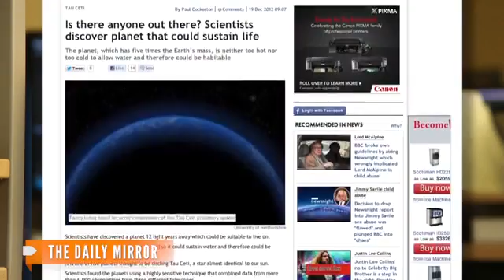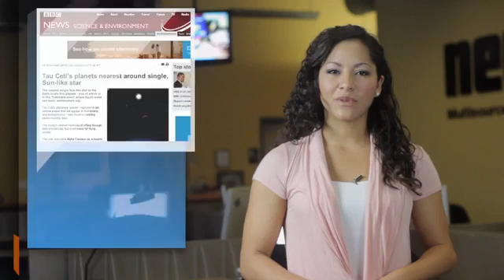Five Planets Discovered, One Potentially Habitable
Scientists have discovered a sun-like star with five planets orbiting. One could possibly sustain life.

Credit: Powered by NewsLook